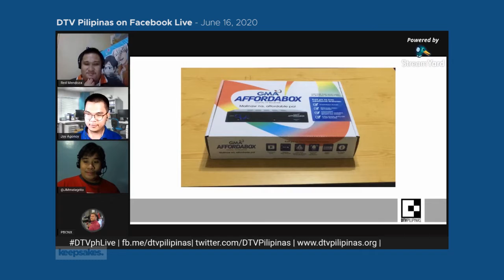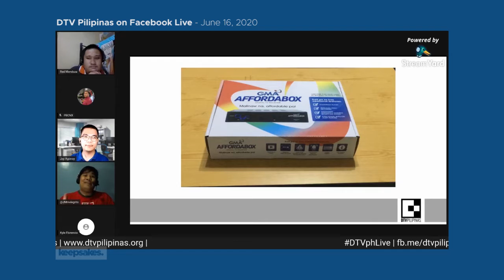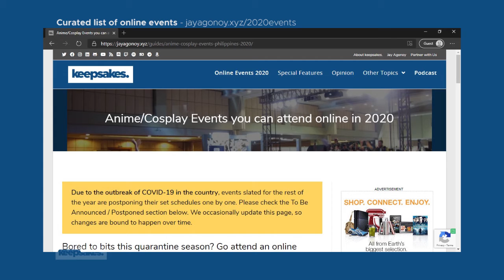LAST FRIDAY OF JUNE UPDATES: VTUBERS, AFFORDABOX + MORE! [Jay Agonoy / keepsakes.]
I've recapped the last two weeks of stuff on this video, which includes a discussion on GMA Affordabox plus the moment that made Risu Ayunda a part of history. Plus, get to know me on Tiktok AND follow my 2020 Online Events directory for activities you can attend.

4. Don't forget to check out the curated 2020 Online Events directory